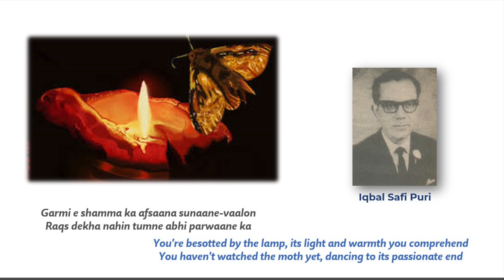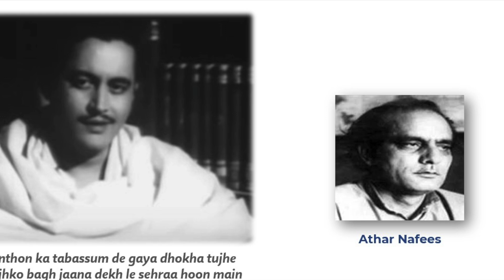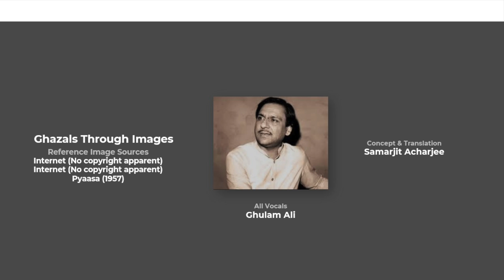The Imagery of Ghazals - Chapter 2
Often we come across a situation or scene that immediately evokes a couplet from the immortal Urdu ghazals. Conversely, it took immensely fertile imaginations to immortalise these commonplace occurrences and visuals into timeless poetry.

For awareness, education and propagation of poetry, music, culture and humanity.